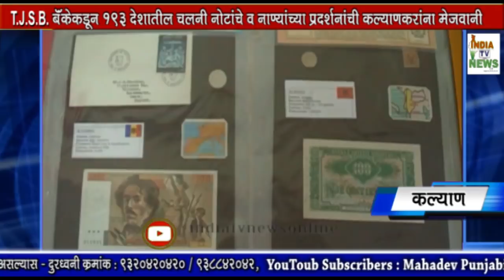T.J.S.B. बँकेकडून १९३ देशातील चलनी नोटांचे व नाण्यांच्या प्रदर्शनांची कल्याणकरांना मेजवानी